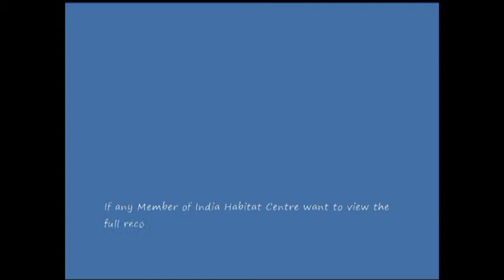BOOK LAUNCH|An Uncertain Glory:22nd July 2013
BOOK LAUNCH|An Uncertain Glory: India And Its Contradictions by Amartya Sen & Jean Dreze. Maintaining rapid as well as environmentally sustainable growth is an important and achievable goal for India. In An Uncertain Glory, two of India's leading economists argue that the country's main problems lie elsewhere, particularly in the lack of attention paid to the essential needs of the people, especially the poor. Collab: Penguin Books India